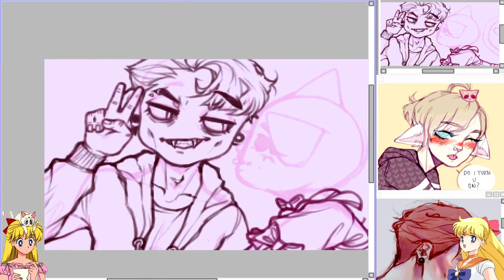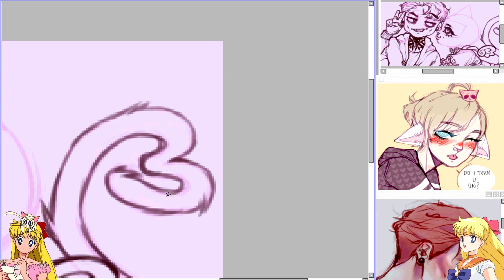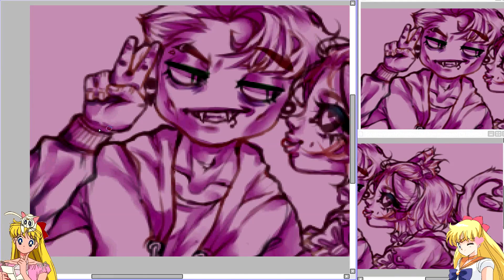Ready, set, and begin! ☆ Icon Redraw ☆ Paint Tool Sai ☆ Speedpaint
♡ ꒰ఎ 𝓗𝓮𝓵𝓵𝓸 𝓵𝓸𝓿𝓮𝓵𝓲𝓮𝓼! 𝓬𝓱𝓮𝓬𝓴 𝓽𝓱𝓮 𝓭𝓮𝓼𝓬𝓻𝓲𝓹𝓽𝓲𝓸𝓷 𝓯𝓸𝓻 𝓶𝓸𝓻𝓮 𝓲𝓷𝓯𝓸!!~ ໒꒱ ♡
ʚ hi! (˵◕ ʚ ◕˵✿)
wooohoo uploaded second vid in a short period of time, is this what u call being productive, peeps? (♡˃́ꇴ˂̀) redrawing mine & Terunsei’s old icons from 2017 (Friendzone speedpaint on my channel, check it out n try not to pass out from the cringe!! challenge impossible cause looking @ them caused me a severe headache

on top of everything in the middle of the editing i almost died from an heart attack thanks to an enormous black spider creeping around on the wall millimeters away from my face ଘ( ♡ᗜ♡)

ʚ ♡ ɞ finished piece ฅ^•ﻌ•^ฅ

© Nagato (red haired) belongs to Terunsei on YT & IG, iKness on dA
© Art & Aiden (blonde) belong to me aka Yunsui on YT, Yunsuii on IG & Taehyoon on dA

ʚ ♡ ɞ Original time: about 2hrs

ʚ ♡ ɞ Programs used:
Paint Tool Sai
HyperCam
Sony Vegas

ʚ ♡ ɞ Songs used:

0:00 BTS (방탄소년단) – ‘Outro: EGO’ (for the past few hours ive been OBSSESSED w/ this song aaa save me Hobi’s existence is way too much for my fragile self to process all at once)
03:07 MONDO GROSSO - ラビリンス